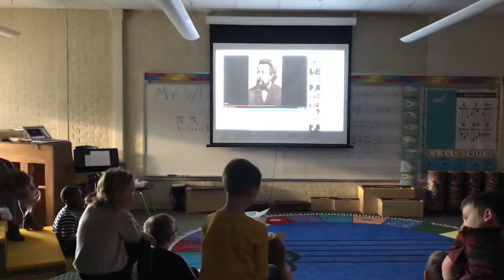1st Graders Tru to Visualize “Night on Bald Mountain” (by Mussorgsky)